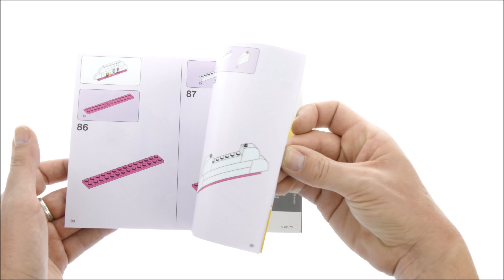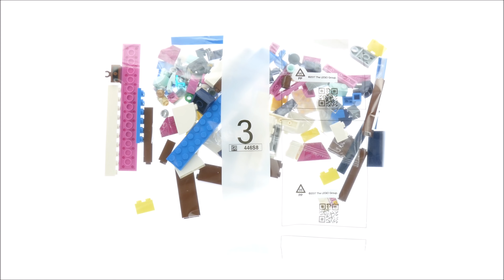Lego Friends 41366 Olivia´s Cupcake Cafe Speed Build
335 pcs
£24.99 / $29.99 / 29.99€
Year 2019

lego 2019 friends 2019 lego alf friends